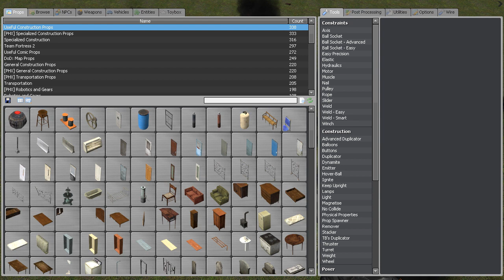Garrys Mod Mass Physics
Just a bunch of barrels exploding. Recorded with the source recorder.